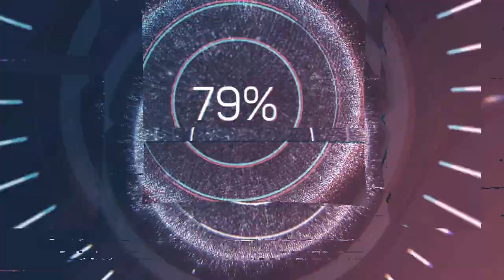GM D. Laylo Inflicted IM D. Quizon's 1st Defeat in GM. R. Balinas Jr. Memorial Championship R4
GM Darwin Laylo- IM Daniel Quizon 1-0, E70 King's Indian, Kramer system, GM Rosendo Balinas Jr. Memorial Championship R4